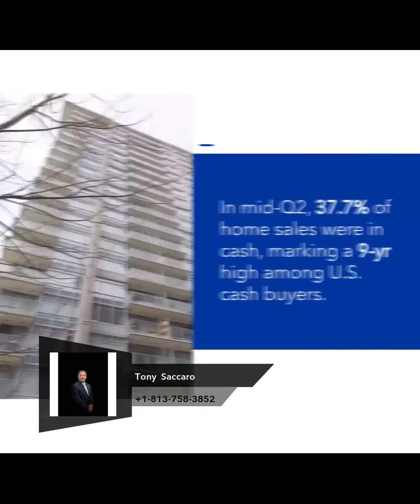Hey Check out this new Video. If you have any Real Estate Needs please call or .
Description:

🏡 Welcome to our latest video! Whether you're a seasoned homebuyer, a first-time seller, or just curious about the real estate market, this video is tailor-made for you. Discover insightful tips, expert advice, and valuable information that will empower you on your real estate journey.

🔑 Ready to make a move? We're here to help! With a proven track record and a passion for helping clients achieve their real estate goals, our team is your dedicated partner. Buying, selling, or investing – no matter your needs, we've got you covered.

📞 Need personalized guidance? Don't hesitate to reach out! Have questions about the current market trends, financing options, or the best time to sell your property? Your success is our priority.

🏢 Why Choose Us:

Expertise: With years of experience in the local market, we have a deep understanding of the neighborhoods, pricing strategies, and negotiation techniques that deliver results.

Personalized Approach: We believe in building lasting relationships. Your unique goals are at the heart of our strategy, and we tailor our services to ensure you achieve the outcomes you desire.

Market Insights: Stay informed with the latest market trends and opportunities. Our video content is designed to keep you up-to-date and equipped with knowledge that matters.